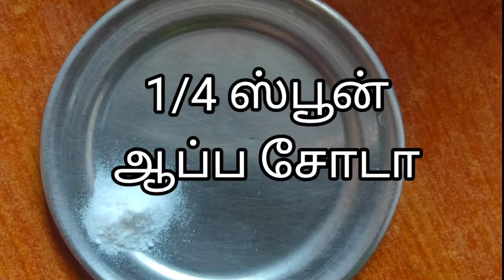பரோட்டா- parotta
15 நிமிடத்தில் மாவு பிசஞ்சிடலாம், இன்னொரு 15 நிமிடத்தில் அடுக்கடுக்கா சுவையா மெதுவா பரோட்டா ரெடி:)